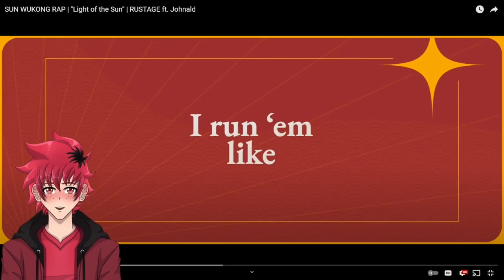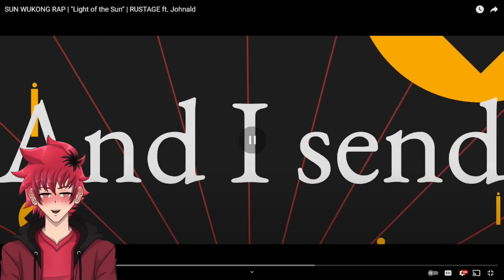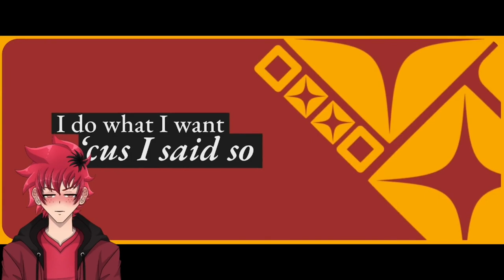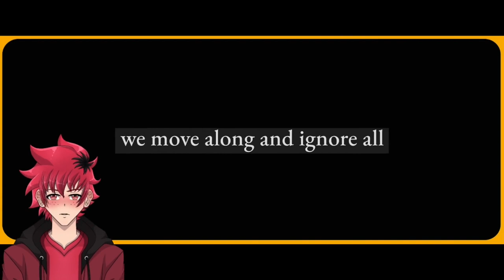MY FAVORITE GOD | SUN WUKONG RAP REACTION | "Light of the Sun" | RUSTAGE | Vtuber Reacts